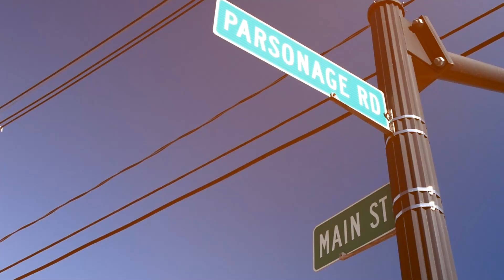Explore the South Shore - PLYMPTON | PLYMPTON, MA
Today we are exploring the town of Plympton.